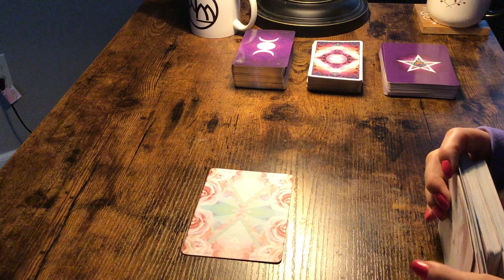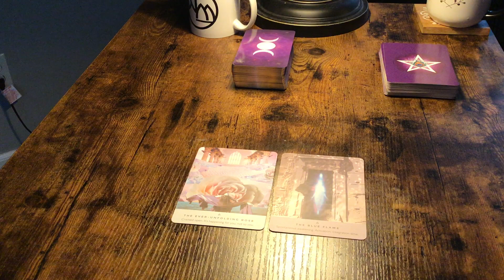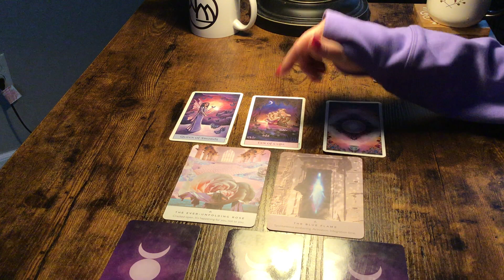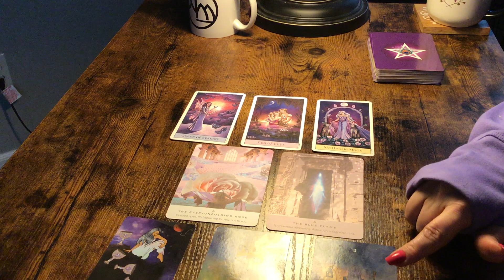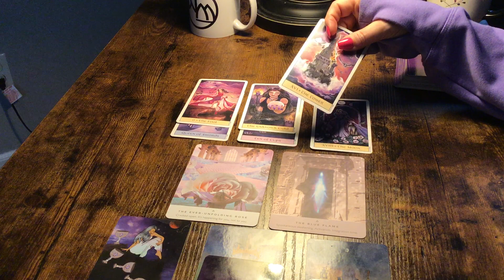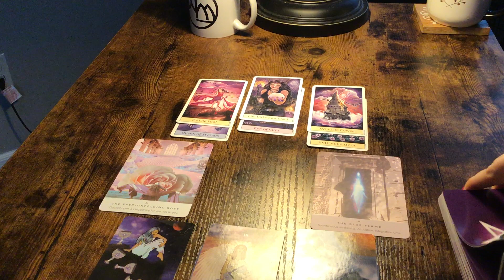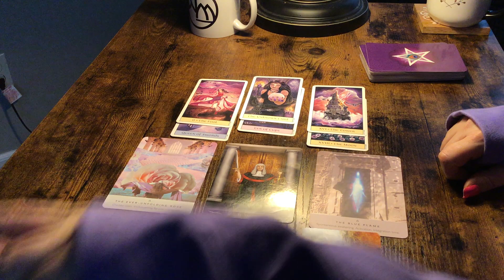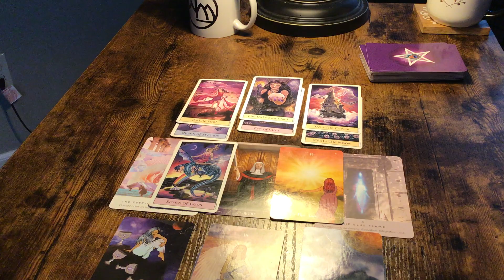VIRGO...MAY 18-25...THEY WANT THIS MUTUAL CONNECTION....CHOISES MAKE IT HARD FOR YOU!💜💗💜